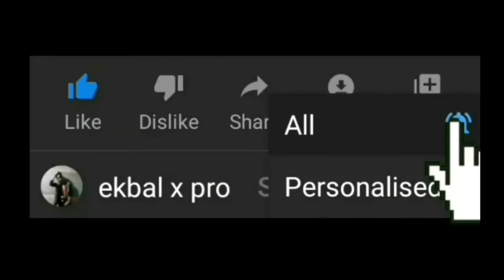kills only FRAG gRanets ekbal cool |PUBG LITE GAMEPLAY